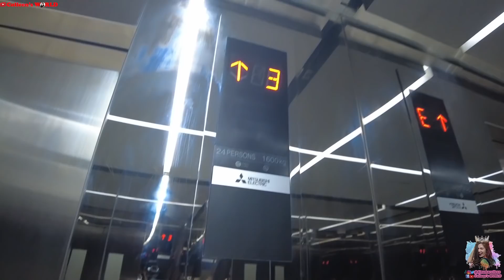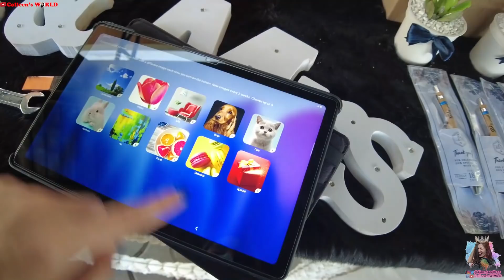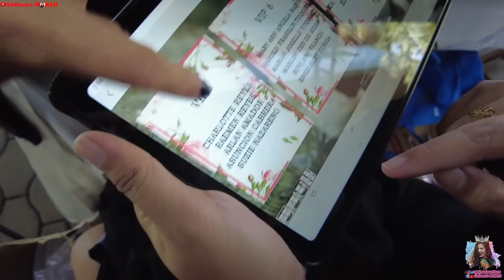BALIK EVENTS! PLUS VACCINE DAY!